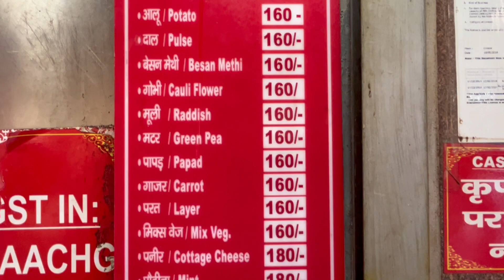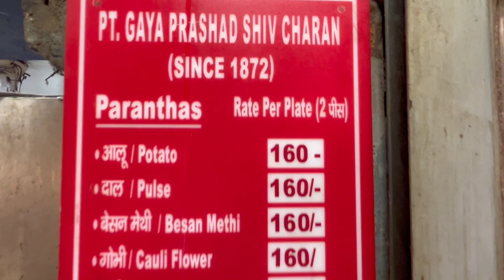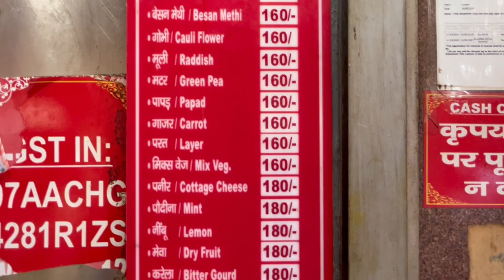Paranthe Wali Gali || Chandani Chowk || Vlog 24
Chandni Chowk is undoubtedly a foodie's hub with an array of street food to gorge on. Pt Gaya Ram Paranthe Wale is one of the places that doesn't choose to disappoint with its range of parantha. For a slightly different meal, give your taste buds a joyful time with the Nimbu Parantha, Karela Parantha, Mushroom Parantha and Rabri Parantha.

There is mint chutney, sweet tamarind chutney, a potato curry, aloo methi sabzi and a comforting kaddu mash to go with the paranthas- and they all add their bit to elevate the entire experience.

Light on the pocket, with each parantha not more than Rs 70, adding a glass of refreshing chhaach or lassi in the earthen kulhars makes for a complete meal.

Name: Pt. Gaya Prasad Shiv Charan Paranthe Wale
Timings: 9 am to 11 pm
Price: Rs 60/- onwards
Address: 34, Gali Paranthe Wali, Chandni Chowk, New Delhi: 110006